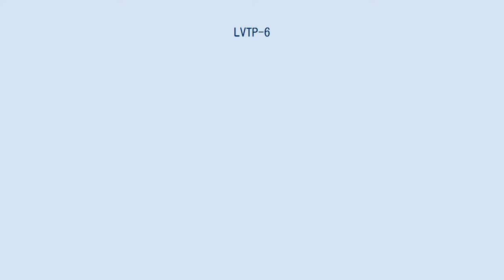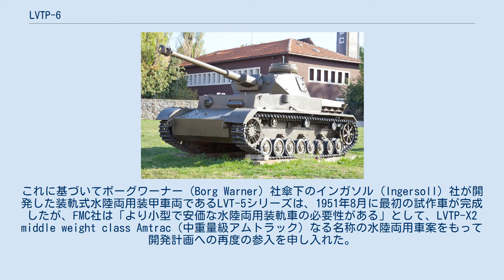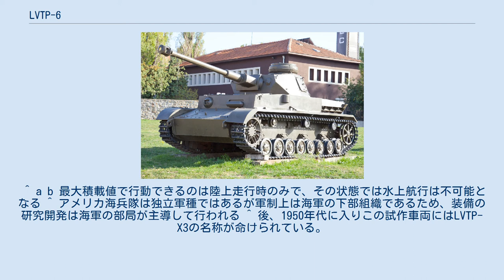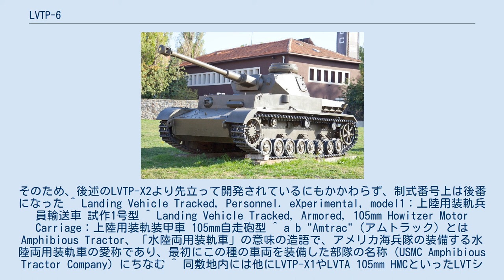LVTP-6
LVTP-6（Landing Vehicle Tracked, Personnel - model6）は、アメリカ合衆国で開発された水陸両用の装甲兵員輸送車である。
 アメリカのFMC（Food Machinery Corporation）社により、アメリカ海兵隊向けに、上陸戦時に沖合の揚陸艦から発進して海上を航行し、兵員を海岸に敵前上陸させるために輸送し、上陸作戦が成功した後には通常の装甲兵員輸送車としても運用できる車両として開発された。
 同時期に開発されていた大型水陸両用装甲車、LVTP-5と併用するものとして1951年より開発が開始され、1956年にはLVTP-6として正式に採用されたが、アメリカ海兵隊の方針転換により、制式化はされたものの量産は行なわれなかった。
兵員輸送型の他に火力支援型と対空自走砲型が開発されたが、いずれも制式化はされておらず、試作のみで量産はなされていない。
 アメリカ海軍艦船局は、第二次世界大戦時に開発された水陸両用装軌車、LVTシリーズの後継として、1946年より次期水陸両用装甲車の研究・開発計画を行い、各種の水陸両用車両が試作された。
これに対し、FMC社は水上での高速性を重視した水陸両用装甲車両の設計案を提案し、1947年には試作車を製作している。
この車両は総重量22トンで、角度の付けられた装甲版で構成されたスピードボートに装軌式の走行装置を取り付けたようなデザインの車両であったが、構造が複雑で車格に対して搭載量が小さい点に難があるとして海兵隊の評価は芳しくなく、その後正式に開始された新型水陸両用車開発計画では、ボールドウィン・ライマ・ハミルトン（B-L-H）社の開発した"LVTP-X1"、およびパシフィック・カー・ファウンダリー（Pacific Car and Foundry）の開発した"LVTA 105mm HMC"の両車の設計を統合発展させた、大型だが搭載量に優れるデザインの車両が採用された。
これに基づいてボーグワーナー（Borg Warner）社傘下のインガソル（Ingersoll）社が開発した装軌式水陸両用装甲車両であるLVT-5シリーズは、1951年8月に最初の試作車が完成したが、FMC社は「より小型で安価な水陸両用装軌車の必要性がある」として、LVTP-X2 middle weight class Amtrac（中重量級アムトラック）なる名称の水陸両用車案をもって開発計画への再度の参入を申し入れた。
海兵隊側でも同様の意見が出されていたこともあり、"LVTP-X2"には開発の続行が指示され、M59装甲兵員輸送車の試作型であるT59を基に開発が開始された。
 1952年よりエンジンの異なる試作車が複数製作され、その中でクライスラー製のエンジンを搭載したものが量産車として選定された。
試作車はLVTP-5に比べて小型ながら凌波性にも優れ、10フィートまでの波浪の中でも安定した水上航行が可能で、地上での走行性能も良好であった。
試験での評価も高く、「LVT-6」として採用が決定、派生型の開発も開始された。
1956年には基本の兵員輸送型がLVTP-6として正式に採用されたが、LVTP-5は既に順調に量産されており、更に改良型のLVTP-5A1が完成していたことから、海軍艦船局および海兵隊は「2種類の車両を並行装備する必要性はない」と結論し、LVTP-6は制式化はされたものの量産発注が行なわれなかった。
 これをもってLVT-6シリーズの開発計画は中止され、派生型の火力支援型LVTH-X4、対空型LVTAA-X2の開発も試作のみで中止となった。
このうち、LVTH-X4はカリフォルニア州サンバーナーディノ郡（San Bernardino County）バーストウ市郊外のアメリカ海兵隊バーストウ補給廠（Marine Corps Logistics Base Barstow）の敷地内に現在も展示されて現存している。
 ※LVTP-X2（III）以外は変速機は原型のM59と同じゼネラル・モーターズ FS-301MG"ハイドラマチック"オートマチックトランスミッションを搭載している。
 資料・文献によってはLVTP-5の火力支援型であるLVTH-6と混同されている場合があるので注意が必要である。
 ^ a b 最大積載値で行動できるのは陸上走行時のみで、その状態では水上航行は不可能となる ^ アメリカ海兵隊は独立軍種ではある...